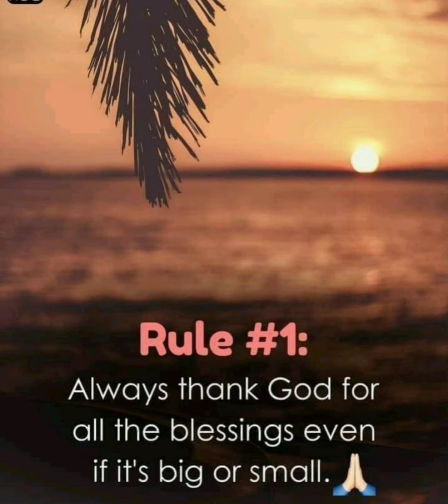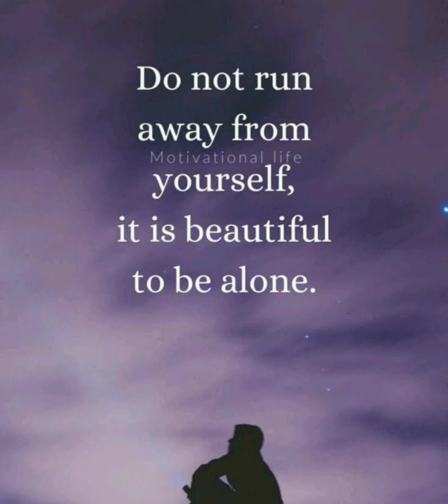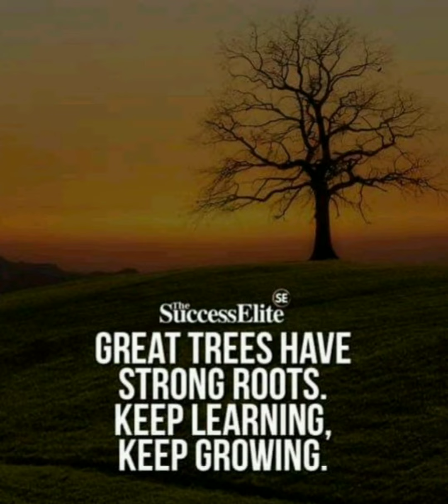Slashtaq & Wanden - Full Speed Ahead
motivation plus songs
English songs
New songs
joker Quotes,,,

life Quotes
motivational quotes
inspirational quotes
Full Speed Ahead Lyrics

[Verse 1]
I've been counting down my days
Counting down my days to get out
I've been looking for a way
Looking for a way from this town
And you're too far away
You're too far away to help me now
Login
Full Speed Ahead
Slashtaq & Wanden
Lyrics
About
Tracklist
Comments
1

2

[Verse 1]
So I'm counting down my days

[Chorus]
'Cause I need to learn to forget everything that drags me down
I need to focus everything inside me now
Full speed ahead
Far from the end
So I'm full speed ahead

[Verse 2]
I've been starring at the sun
Starring at the sun in my eyes
I've been keeping on the run
Keeping on the run every night
But you're too far away
You're too far away to see the signs
So I'm starring at the sun
Starring at the sun to I'm try

[Chorus]
'Cause I need to learn to forget еverything that drags me down
I need to focus evеrything inside me now
Full speed ahead

Embed
About
Have the inside scoop on this song?
Sign up and drop some knowledge
Sign Up

No questions asked yet
Credits
Written By
Slashtaq & Wanden
Primary Artists
Slashtaq & Wanden
Record Label
Release Date
November 18, 2021
Comments
Add a comment
Get the conversation started
Be the first to comment
Sign Up And Drop Knowledge 🤓
Genius is the ultimate source of music knowledge, created by scholars like you who share facts and insight about the songs and artists they love.